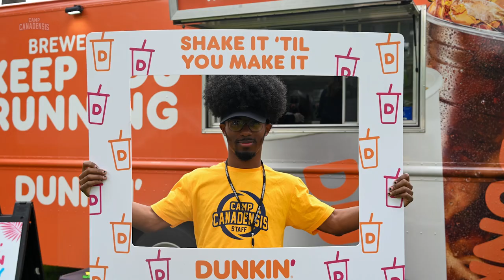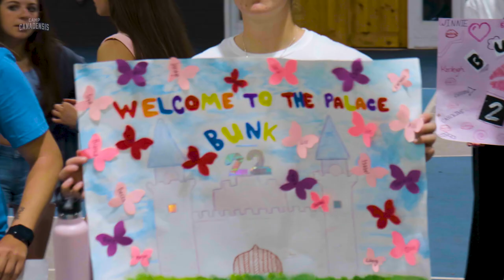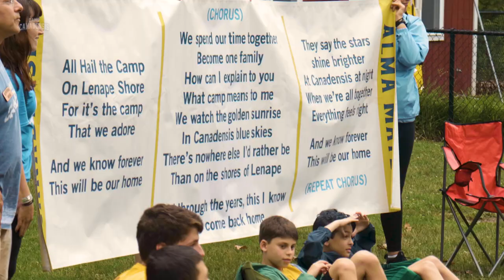Campers Arrival, Opening Campfire 🔥🪵 & Staff Talent Show! | Canadensis Today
The campers are here! Staff training concludes with Dunkin' Donuts and a talent show. On the first night we hold an opening campfire. 🔥🪵